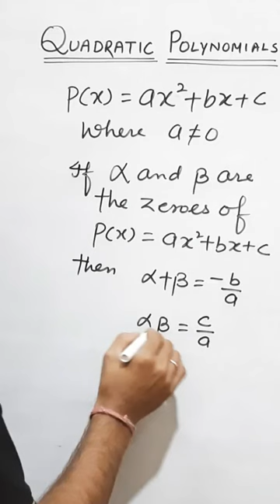sumofzeroes productofzeroes quadraticpolynomials mathematics cbse class10 englishmedium